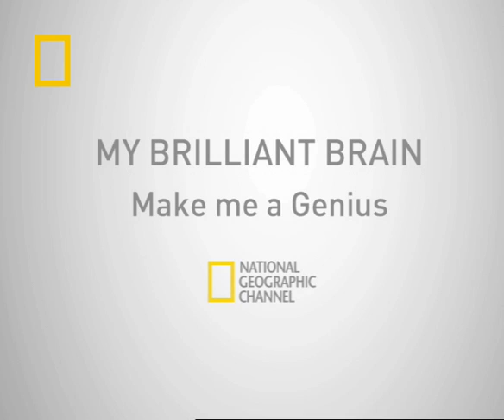My Brilliant Brain: Make Me A Genius | National Geographic UK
New. Make Me A Genius: Susan Polgar is the first ever female chess grandmaster, but she wasn't born with her brilliant brain. Follow her dramatic training, which started at an early age.